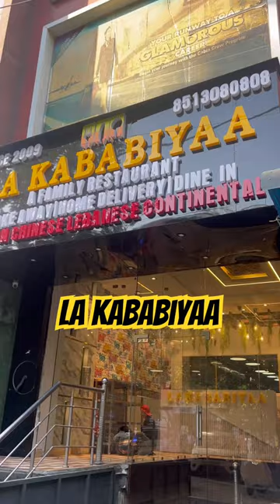Best butter chicken in Dwarka😍🤤 La kababiyaa